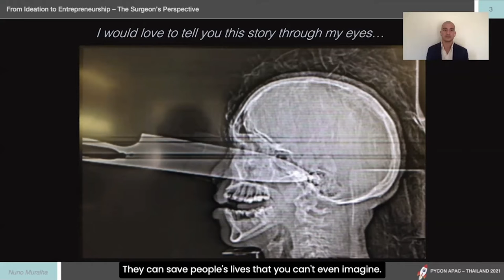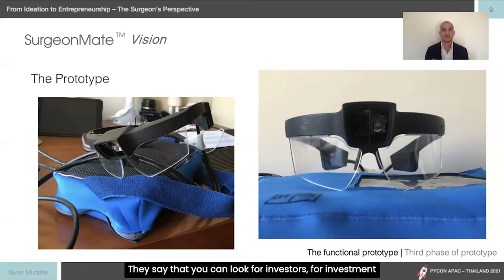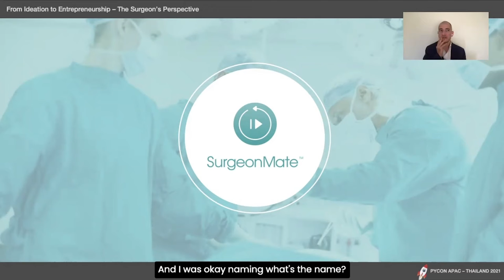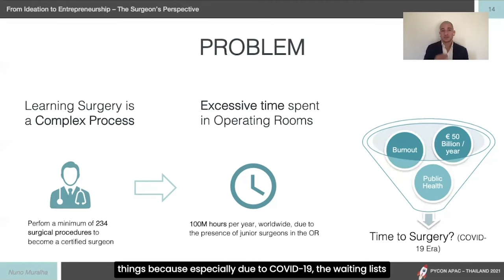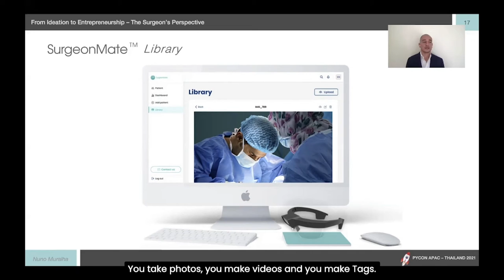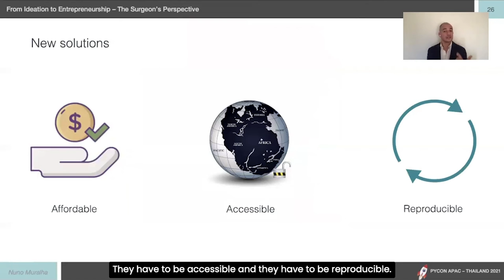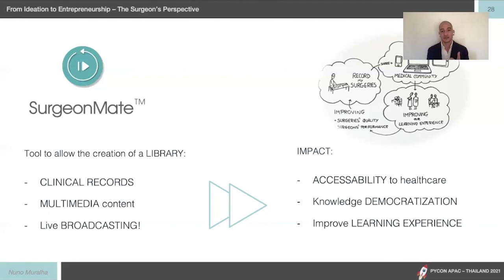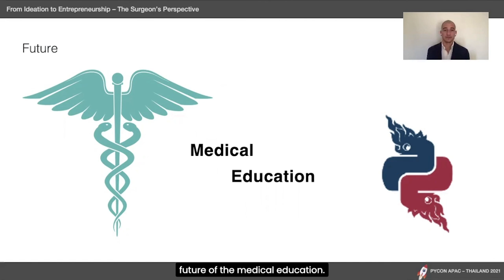Dr. Nuno Muralha (He/Him) - From Ideation to Entrepreneurship - The Surgeon's Perspective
Nuno Muralha is a successful surgeon and in 2014, when he started SurgeonMate project, he got the vision, and sense of mission, to help surgeons to improve their learning experience.
During the talk, Nuno will share how a surgeon can become an entrepreneur and some of the feelings experienced along the roller coaster of innovation.